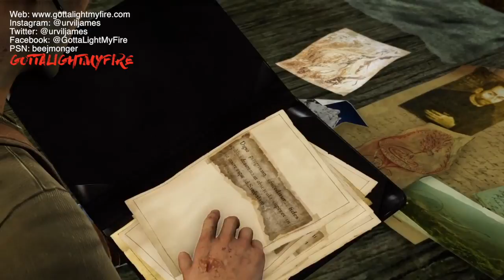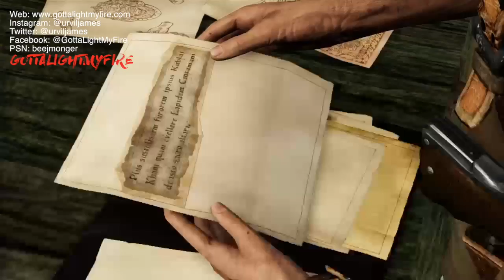Uncharted 2: Among Thieves | Chapters 3-6 — Gameplay Walkthrough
The game that propelled my stoke! Get excited.